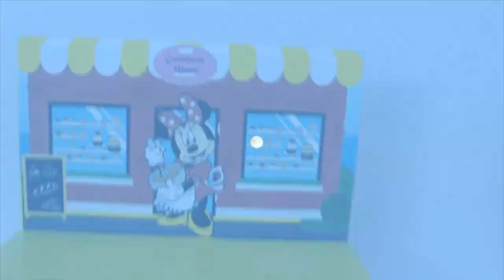COMO FAZER BANDEJA FESTA MINNIE CONFEITEIRA - FAÇA SUA FESTA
COMO FAZER BANDEJA PARA FESTA CONFEITARIA DA MINNIE - Nesse post mostro como fazer uma bandeja para festa da confeitaria da Minnie.

Antes de mais nada, eu queria fazer uma festa diferente para a escolha da festa da Minnie. Então, escolhi  Confeitaria da Minnie.

Dessa forma, hoje vou mostrar passo a passo de como fazer uma linda bandeja para decorar a mesa da festa. Portanto, vocês vão conseguir reproduzir facilmente em casa. Além disso, sem gastar muito !

Conforme irão ver, as cores da festa original para a confeitaria da Minnie são cores candy color porém resolvi fazer nas cores originais da Minnie.

COMO FAZER BANDEJA FESTA CONFEITARIA DA MINNIE - FAÇA SUA FESTA | POR CAROL GOMES
♡ENGLISH:

In this video I teach how to make a tray for Minnie's confectionery party, simple and cheap.

HOW TO MAKE TRAY MINNIE CONFECTIONERY PARTY - MAKE YOUR PARTY | BY CAROL GOMES
♡Español:
En este vídeo les enseño a hacer una bandeja para la fiesta de repostería de Minnie, sencilla y barata.

CÓMO HACER LA BANDEJA DE MINNIE DE REPOSTERÍA - HAZ TU FIESTA | POR CAROL GOMES

中國人:如何製作米妮的早餐派對托盤 - 在這篇文章中，我將向您展示如何製作米妮的麵包店派對托盤。

首先，我想為米妮的派對選擇舉辦一個不同的派對。 所以我選擇了Minnie's Bakery。

所以，今天我將一步一步地向你展示如何製作一個漂亮的托盤來裝飾派對餐桌。 因此，您將能夠在家中輕鬆繁殖。 另外，不用花太多錢！

如您所見，米妮麵包店的原始派對顏色是糖果色，但我決定用米妮的原始顏色製作它們。

如何製作米妮的糖果派對托盤 - 製作您的派對 | 卡羅爾·戈麥斯
日本: ミニーの朝食用パーティートレイの作り方 - この記事では、ミニーのパン屋さんのパーティー用トレイの作り方を紹介します。

まず、ミニーのパーティーチョイスを別のパーティーにしたかった。 それで、ミニーのベーカリーを選びました。

というわけで、今日はパーティーのテーブルを飾る美しいトレイの作り方を順を追ってご紹介します。 そのため、ご家庭で簡単に再現することができます。 さらに、あまりお金をかけずに！

ミニーのベーカリーのオリジナルパーティーの色はキャンディーカラーですが、ミニーのオリジナルカラーで作ることにしました。

ミニーのお菓子パーティー トレイの作り方 - パーティーを作りましょう | キャロル・ゴメス
Deutsch: WIE MAN MINNIES FRÜHSTÜCKS-PARTYTABLETT HERSTELLT – In diesem Beitrag zeige ich Ihnen, wie Sie ein Minnies-Bäckerei-Partytablett herstellen.

Zunächst einmal wollte ich eine andere Party für Minnies Partywahl haben. Also entschied ich mich für Minnie's Bakery.

Deshalb zeige ich dir heute Schritt für Schritt, wie du ein schönes Tablett bastelst, um den Partytisch zu dekorieren. Daher können Sie es problemlos zu Hause reproduzieren. Plus, ohne zu viel auszugeben!

Wie Sie sehen werden, sind die Farben der Originalparty für Minnies Bäckerei Bonbonfarben, aber ich habe mich entschieden, sie in Minnies Originalfarben zu machen.

WIE MAN MINNIES SÜSSWAREN PARTYTABLETT HERSTELLT – MACHEN SIE IHRE PARTY | VON CAROL GOMES